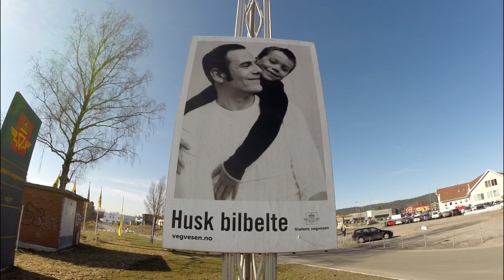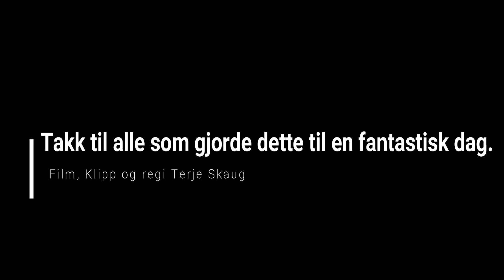Trafikksikkerhetsdagen 2018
I tradisjon tro arrangerte Statens Vegvesen Trafikksikkerhetsdagen for russen på Leirvollen torsdag den 19 april Skien. Takk til alle som var med på å gjøre denne dagen så bra.